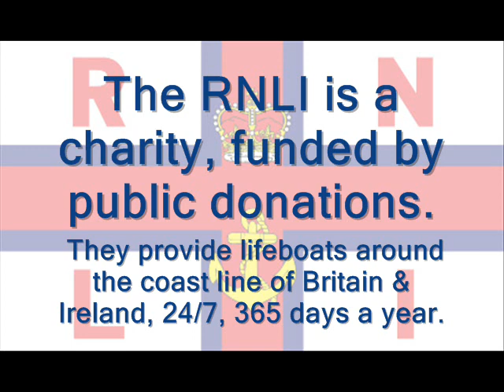RNLI - Home From The Sea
A tribute to the RNLI. Mainly staffed by unpaid volunteers, the RNLI provide lifeboats around the coast of Britain and Ireland, on call 24 hours a day, 365 days a year and seasonal life guards on the most popular holiday beaches.
The song is 'Home From the Sea' written sung by Liam Clancy and the Lifeboat Chorus -- serving lifeboat crew.